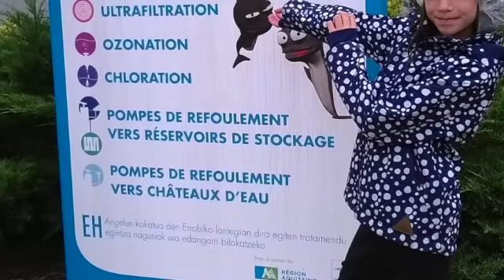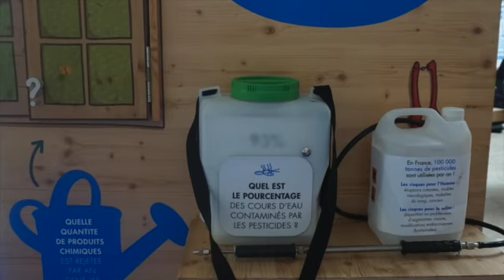Urrugne 2015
Vídeo sobre: Urrugne 2015